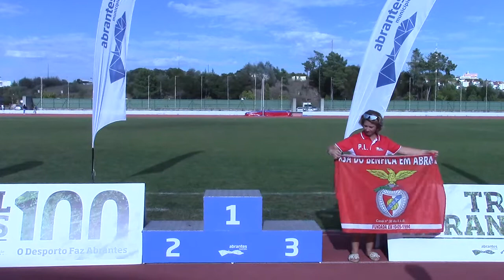ENTREGA PRÉMIOS AOS VENCEDORES TRAI ABRANTES 15 10 2022 2